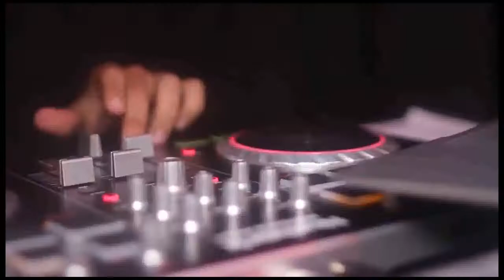Otter - Reel 2018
Nos acercamos al año de existencia, un año de vivir juntos la energía de múltiples escenarios, historias, locuras, colaboraciones, mucha música y sobre todo el compartir con ustedes en cada uno de los conciertos y queremos celebrarlo con este reel...¡Disfrútenlo!

Otter / Alienígena Edición Limitada / DISPONIBLE YA

Follow Otter!